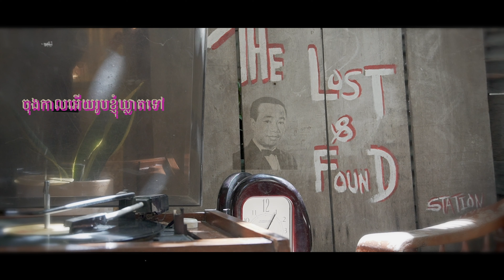សំរោងចុងកាល - ស៊ីន សេដ្ឋសុជ្ឈតា (cover)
ស្ដាប់ទៅវារៀងកំប្លែងបន្តិច តែបំណងប្រាថ្នាតែមួយគត់ ក្នុងអាជីពជាសិល្បៈការិនីរបស់នាងខ្ញុំ គឺបានបកស្រាយចម្រៀងផ្ទាល់ជាមួយលោកតា។
ក្នុងឱកាសខួបកំណើតគម្រប់ ៨៨ ឆ្នាំ របស់លោកតា ស៊ីន ស៊ីសាមុត នាងខ្ញុំបានលើកបទចម្រៀងមួយបទមកបកស្រាយឡើងវិញ ជាបទមួយដែលនាងខ្ញុំចូលចិត្តក្នុងចំណោមបទទាំងអស់របស់លោកតា មានចំណងជើងថា "សំរោងចុងកាល" ។
រីករាយថ្ងៃកំណើត លោកតា ❤